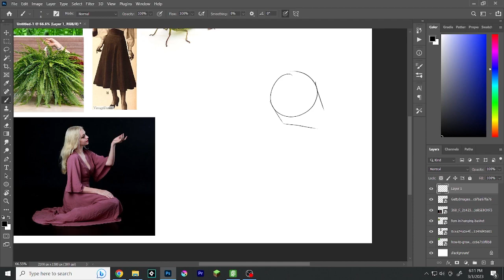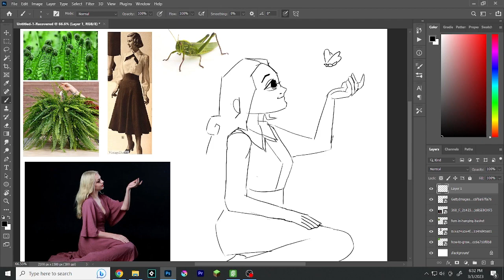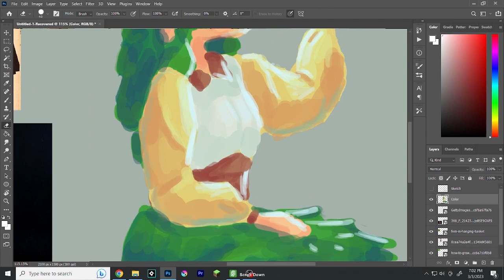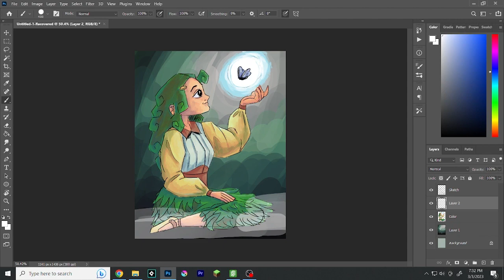Fern Girl || Speed Paint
This one was really annoying, I just couldn't for the life of me make a good outline. Then photoshop crashed that was frustrating. I was going to paint the whole thing without an outline but I was not feeling like tinkering with this piece for another hour. So apologies for being lazy I guess lol.